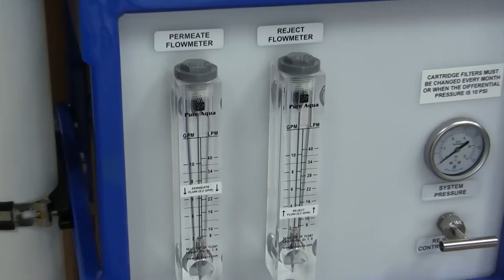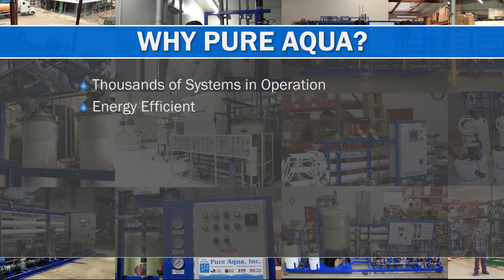Tap Water Reverse Osmosis Machine 7,500 GPD | Guyana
Pure Aqua designs the best water treatment and purification systems worldwide. A Tap Water Reverse Osmosis Machine completed production in order to go to Guyana for the application of tap water filtration. The system was designed to produce 7,500 gallons of water per day.

Features

• Pure Aqua Flow Meters
• Pre and Post Filter Pressure Gauges
• Local Microprocessor Controller
• Hydranautics ESPA1-4040 Membranes
• 5 Micron Filter Cartridges
• Automatic Water Softener